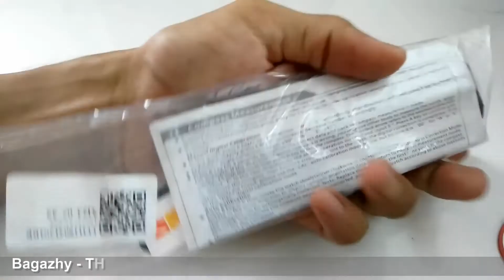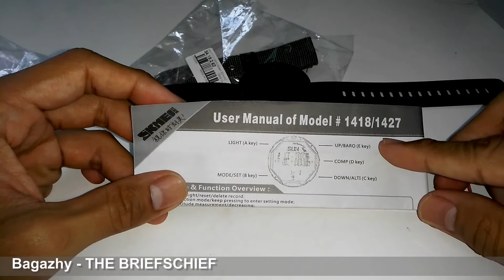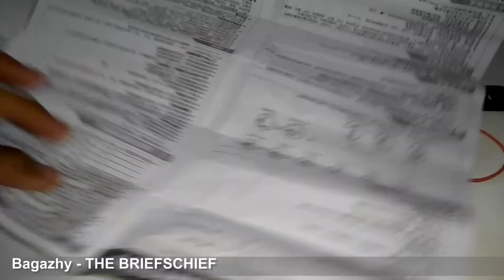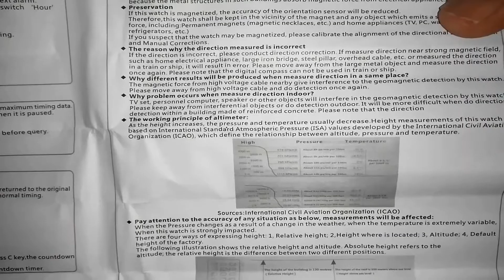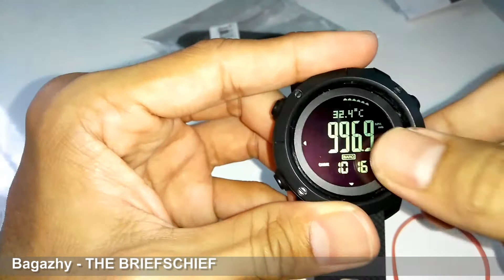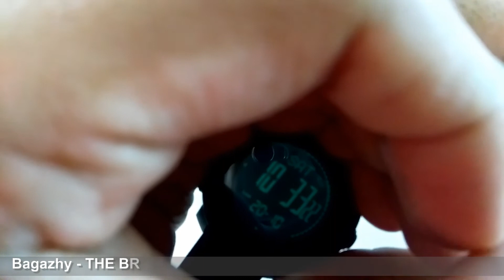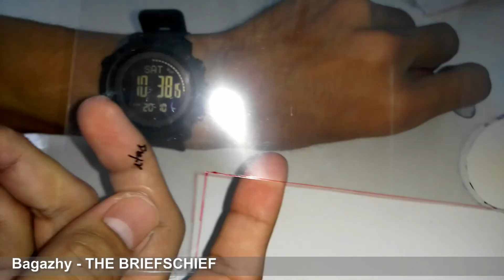REVIEW JAM TANGAN SKMEI 1427 (SKMEI dengan fitur terlengkap)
Jam tangan SKMEI ini memiliki fitur paling lengkap saat ini (Oktober 2018) dengan harga berkisar Rp. 300.000,-. Jam tangan SKMEI 1427 memiliki Sensor dan Fitur Thermometer, Barometer, Altimeter, Whether Forecast, Pedometer, Pacer, Compass, 2 alarm dan fitur standar pendukung jam digital lainnya.

apakah worth it? sangat. keakuratan sensornya lumayan baik dan dapat dipercaya. apalagi dengan harga yang sangat murah.

bagaimana bentuknya? check the video out.
'218100